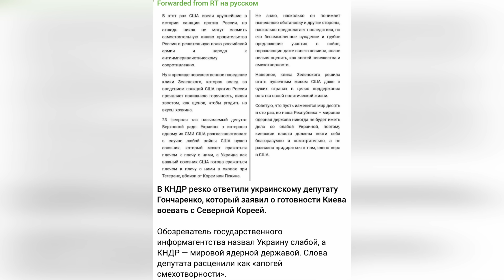⚡️В КИТАЕ ПЕРЕПОЛОХ! СЛОВА ГОНЧАРЕНКО ДОВЕЛИ МИНИСТРОВ! АКТИВИЗИРОВАЛСЯ ДАЖЕ КИМ ЧЕН ЫН!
После моего заявления о готовности стать "плечем к плечу" с американскими солдатами — в Китае и Северной Корее началось бурное обсуждение моих слов. Что это значит и почему это произошло — рассказываю в видео!

❗️ Друзі, а зараз важливе оголошення. Гончаренко центри збирають 200 тисяч на партативні РЕБИ, аби захистити танки 59 бригади. На цю суму ми зможемо захистити одразу 5 танків та екіпажів, які героїчно боронять нашу країну. Закликаю всіх долучитися до збору: часу обмаль, захист потрібен вже, адже російські дрони щодня полюють на наших танкістів.

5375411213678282